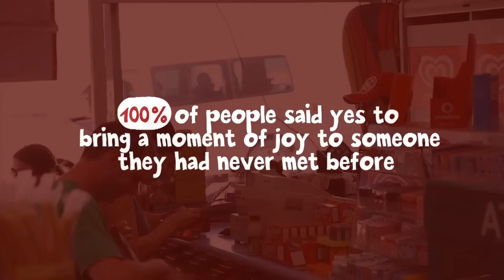Streets Ice Cream - Chain of Joy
Streets Ice Cream proves how generous people really are. Through a live experiment, customers were told that their ice cream had already been paid for by the customer before them! People were very surprised and excited by their free ice cream! Customers were then given the opportunity to pay for the next person's ice cream and bring a moment of joy to someone they had never met before! 100% of people said yes... and the Streets Chain of Joy was created!